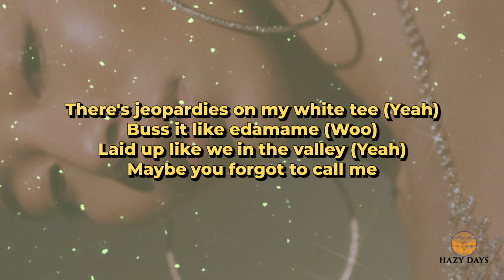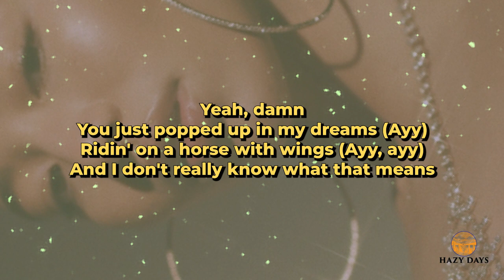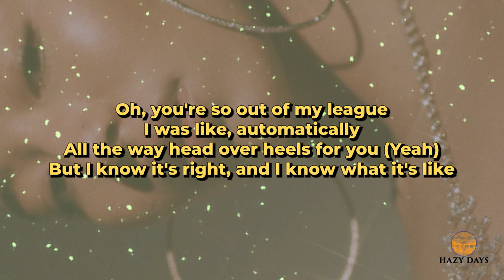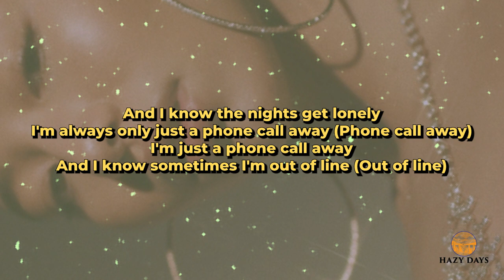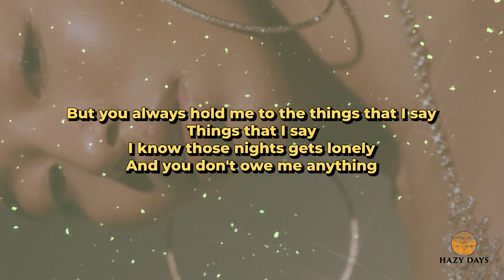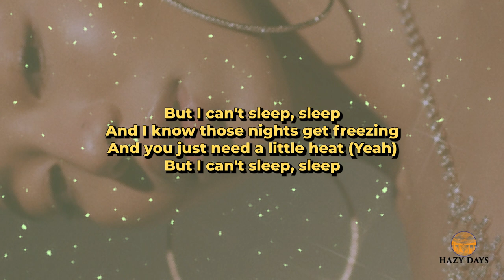Zacari - Edamame (Lyrics)